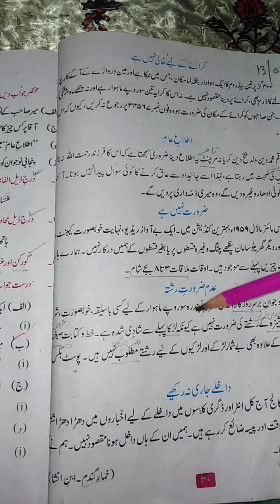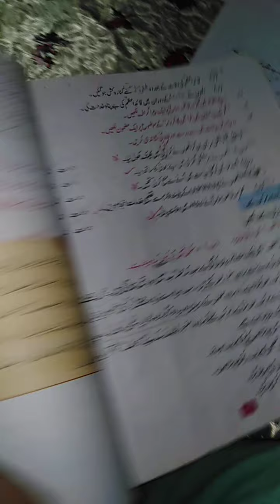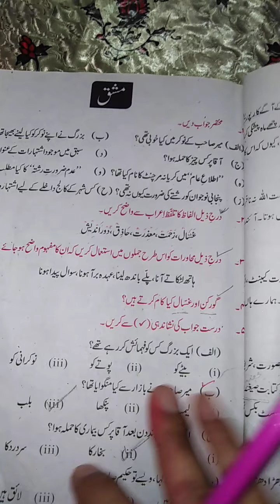VI -URDU - Chp 6 (Lecture 2)